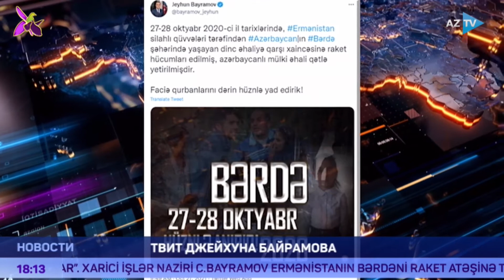Глава МИД: Виновные в ракетных обстрелах Барды должны быть привлечены к ответственности